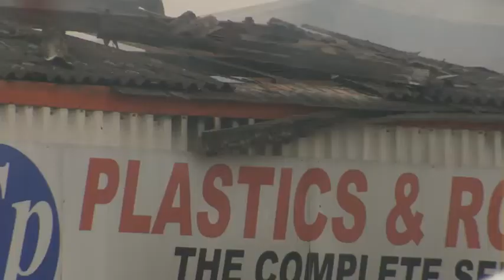Two bodies found after explosion at a firework factory in Stafford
Four people were hurt, and one man has been arrested.